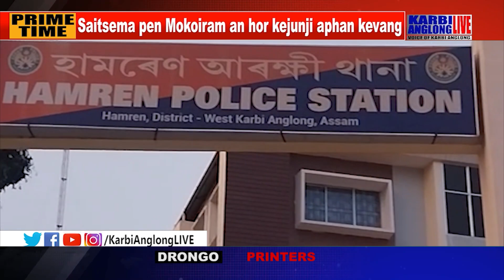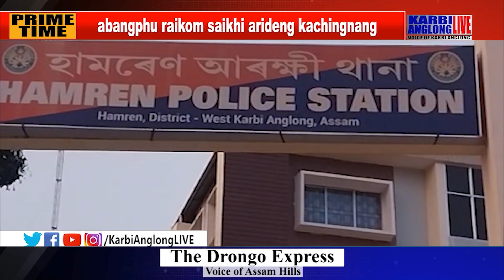Saitsema pen Mokoiram an hor kejunji aphan kevang abangphu raikom saikhi arideng kachingnang